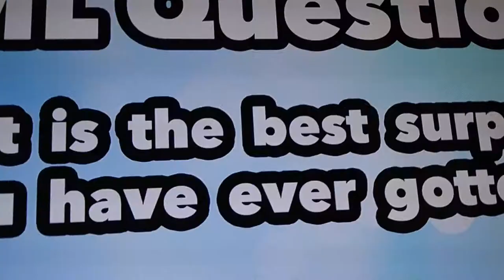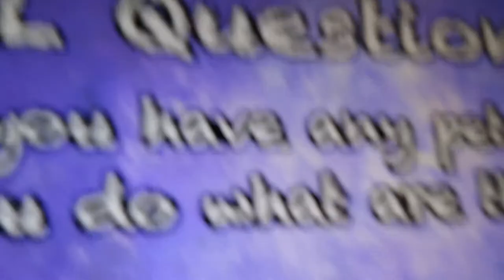SLG Movie:CHEF DUKES MISTAKE